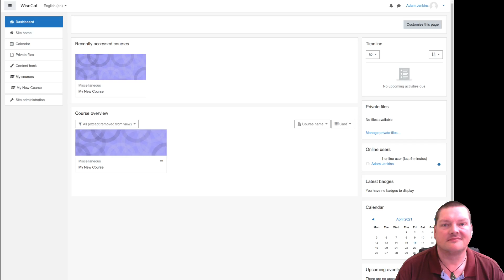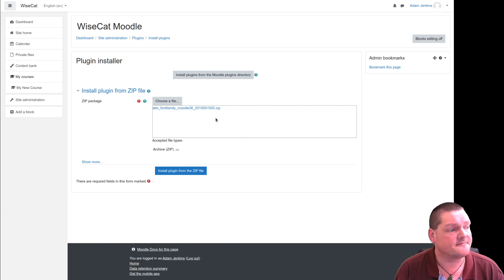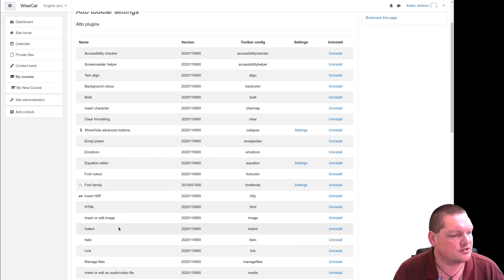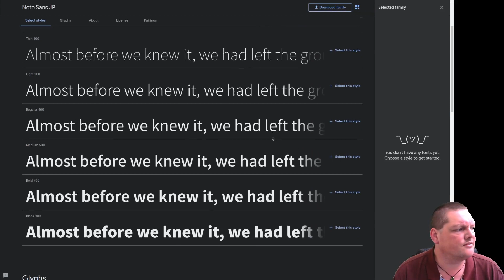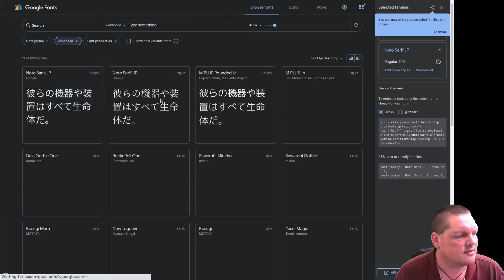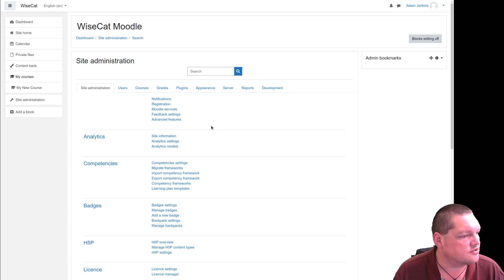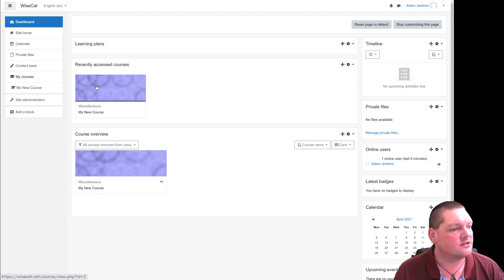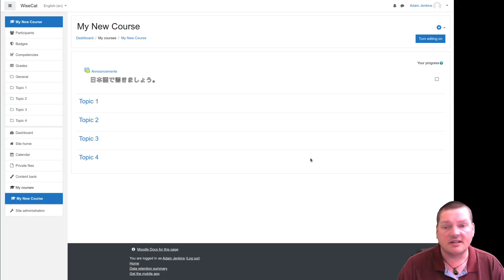Full Font Control in Atto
Adding Google Fonts to your Moodle and making them available for your users in the Atto editor is not so simple, but it isn't too difficult either. If you wish to control what font families can be used throughout your Moodle, perhaps the font-family plugin for Atto is for you.